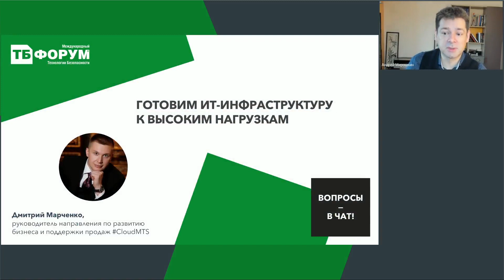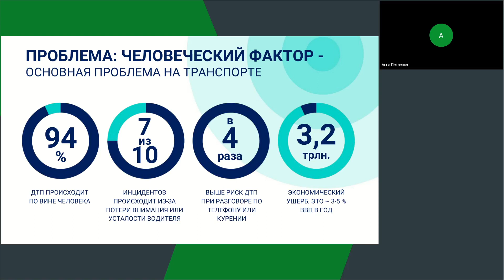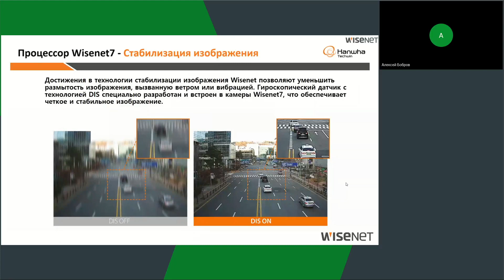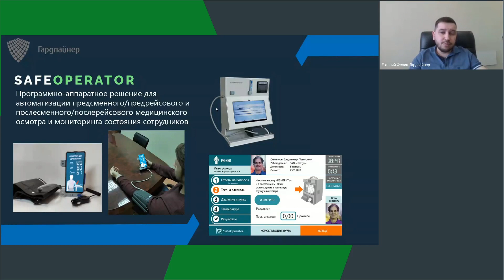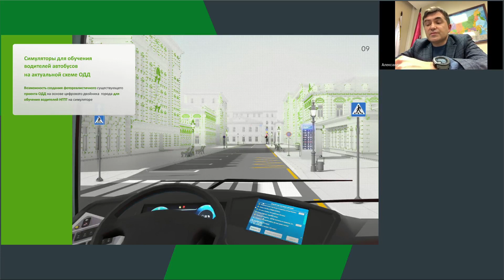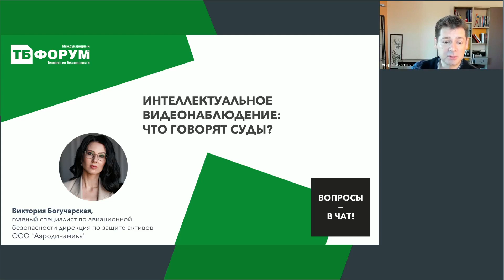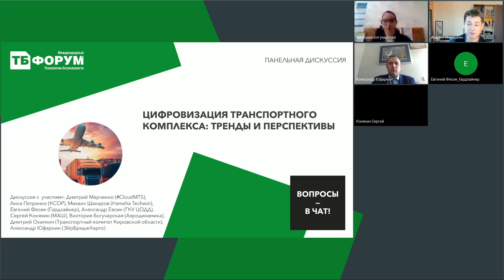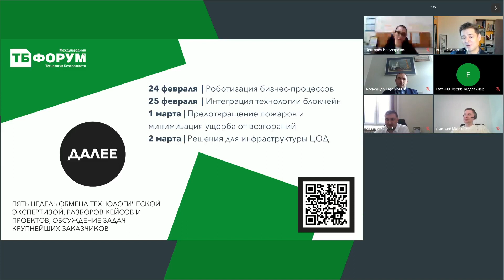Безопасность и IT на транспорте и объектах транспортной инфраструктуры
Онлайн-конференция | 22 февраля 2022

В фокусе: информатизация транспортного комплекса: цифровая платформа, обеспечение безопасности и надежности работы. Внедрение цифровых технологий в работу органов власти, субъектов транспортной инфраструктуры и перевозчиков в целях оптимизации и автоматизации процессов. Применение технологий видеоаналитики, машинного зрения, машинного обучения и искусственного интеллекта для обеспечения безопасности.

00:00 Приветствие. Андрей Мирошкин, компания "Гротек"
08:46 Готовим ИТ-инфраструктуру к высоким нагрузкам. Дмитрий Марченко,
43:16 Система мониторинга функционального состояния водителя, как мера снижения ДТП в корпоративном автопарке. Анна Петренко, КСОР
1:15:56 Решения для обеспечения безопасности на транспорте на оборудовании Wisenet. Алексей Бобров, Hanwha Techwin
1:43:58 Технологии и продукты для обеспечения безопасности грузоперевозок и автопредприятий. Евгений Фесик, ООО "Гардлайнер"
2:11:35 Цифровой двойник Москвы: digital-модель ЦОДД для оцифровки городских улиц и объектов транспортной инфраструктуры. Александр Евсин, ГКУ ЦОДД
2:53:18 Цифровой двойник аэропорта "Шереметьево". Сергей Коняхин, Международный аэропорт Шереметьево
3:21:59 Интеллектуальное видеонаблюдение: что говорят суды? Виктория Богучарская, ООО "Аэродинамика" (Аэропорт Сочи)
3:46:16 Дискуссия. Цифровизация транспортного комплекса: тренды и перспективы

Генеральный партнер онлайн-конференции
Партнер онлайн-конференции КСОР